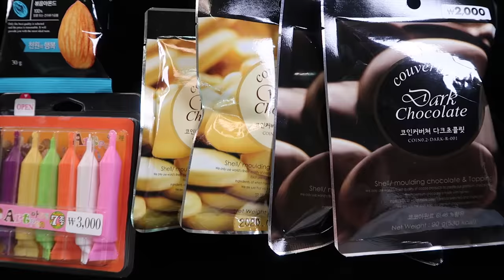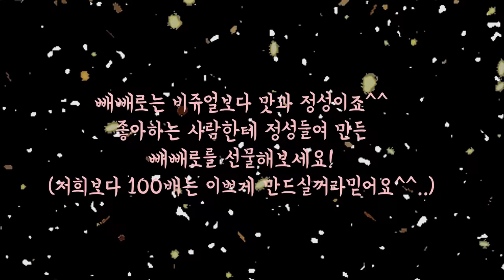[VLOG] 빼빼로데이기념! 초간단 빼빼로만들기 도전 (feat.다이소)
다가오는 빼빼로데이를 맞이하여 빼빼로 초간단하게 만들수있는 영상들고왔습니다!
역시 그냥 순탄할리 없는 히어로켓단,
그리고 아리의 생에 첫도전 빼빼로만들기 과연..!!!

감사합니다.